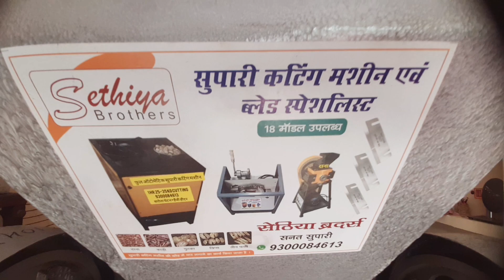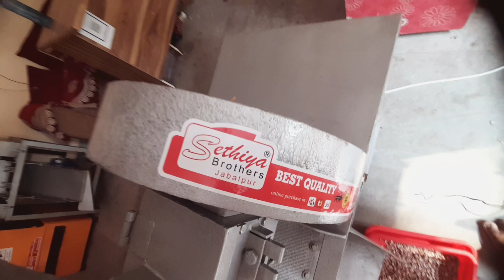Diamond supari cutting machine Khadacutting diamondcutting dana arecanut betalnut 9300084613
sethya brothers Jabalpur  mp 482002

नमस्कार दोस्तों
 आप हमारे इस नंबर पर कॉल या व्हाट्सएप  मैसेज करें
 अगर व्यस्तता के कारण कॉल रिसीव नहीं होता है तो आप हमारे इसी नंबर पर व्हाट्सएप मैसेज करें
 व्हाट्सएप मैसेज में  आपको  अपना नाम और अपने गांव शहर का नाम लिखकर भेजना  है
 हम आपको व्हाट्सएप मैसेज के माध्यम से इंक्वायरी दे देंगे

आप फेसबुक चैनल से जुड़े

 आप इंस्टाग्राम पर भी हम से जुड़े रहे
 लिंक ओपन करें

जंबो फर्निशिंग सुपारी कटिंग मशीन का वीडियो देखने के लिए लिंक ओपन करें

आल टाइप चिप्स सुपारी कटिंग मशीन स्लाइडर पेटर्न पाउडर कोटेड बॉडी ब्लेड 7=5 इंच
डायमंड सुपारी कटिंग मशीन सिल्वर कोटेड बॉडी वीडियो देखने के लिए लिंक ओपन करें

automatic Supari cutting machin body plywood bled 7=5inch

सेमी ऑटोमेटिक सुपारी कटिंग मशीन बॉडी प्लाईवोड ब्लेड 7=5 इंच

मॉड्यूलर आटा चक्की वीडियो देखने के लिए लिंक ओपन करें 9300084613

मल्टीपरपस सुपारी कटिंग मशीन मॉडल नेम समयक्त 9 इंच हीटर कंट्रोलर के साथ